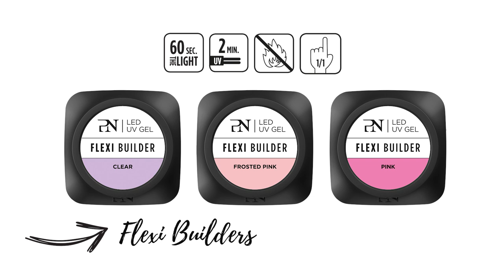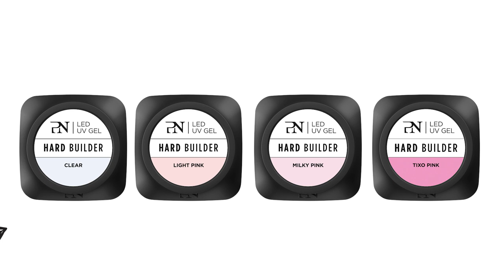NEW Flexi Hard Builders NL